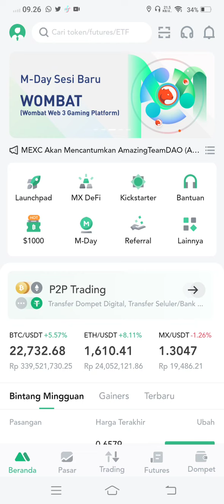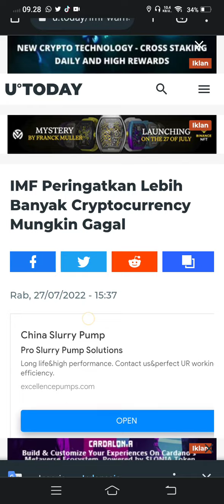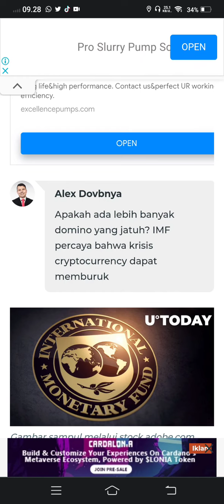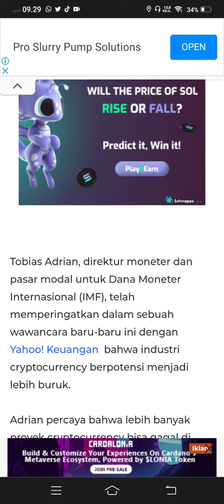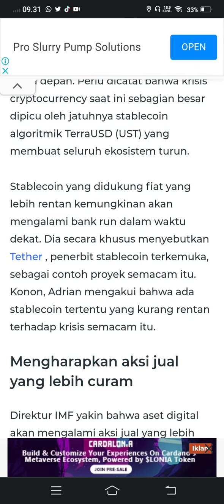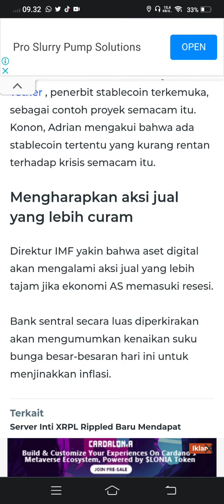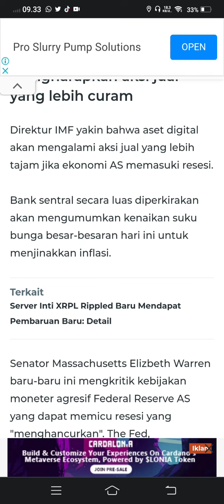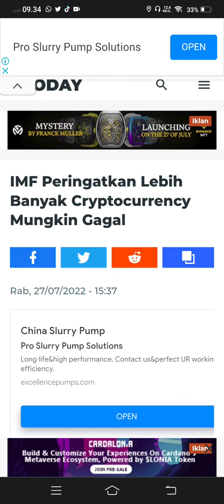🚨BIG WARNING🚨CRYPTO GAGAL🤔